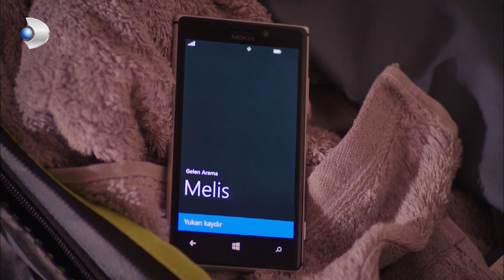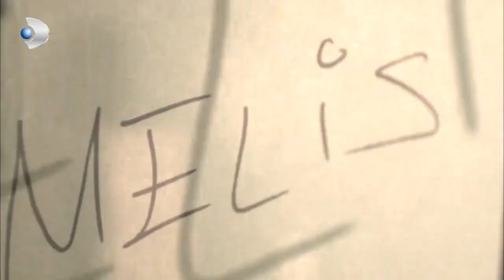Aksel, Zeynep ve Melis'i Kurtardı! - Güneşi Beklerken 33. Bölüm